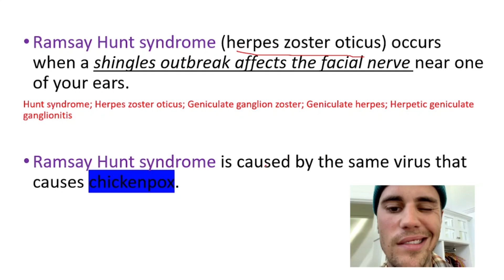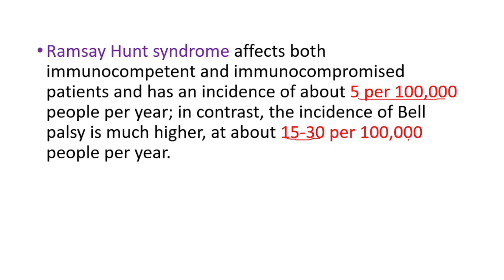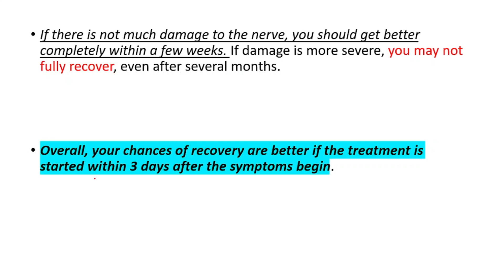Ramsay Hunt Syndrome Explained, Justin Bieber Ramsay Hunt Syndrome Recovery, Cause, Symptoms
What are the symptoms of Ramsay Hunt syndrome?
RHS often begins with a prodrome of pain, fever, and fatigue for 1 to 3 days. This is followed by the characteristic rash and unilateral facial paralysis, which worsens over the next week. As previously noted, the diagnosis is made with the clinical triad of vesicles, otalgia, and ipsilateral facial paralysis

How long does Ramsay Hunt syndrome last?
Outlook (Prognosis) If there is not much damage to the nerve, you should get better completely within a few weeks. If damage is more severe, you may not fully recover, even after several months. Overall, your chances of recovery are better if the treatment is started within 3 days after the symptoms begin.

Is Ramsay Hunt syndrome the same as Bell palsy?
It is now known that varicella zoster virus (VZV) causes Ramsay Hunt syndrome. Compared with Bell's palsy (facial paralysis without rash), patients with Ramsay Hunt syndrome often have more severe paralysis at onset and are less likely to recover completely.

BEST LINK ON THE WHOLE INTERNET

How can you get Ramsay Hunt disease?
Ramsay Hunt syndrome is caused by the varicella zoster virus (VZV), the same virus that causes chickenpox in children and shingles (herpes zoster) in adults. In cases of Ramsay Hunt syndrome, previously inactive (dormant) varicella-zoster virus is reactivated and spreads to affect the facial nerve.

Can Ramsay Hunt be cured?
Ramsay Hunt syndrome is usually effectively treated, but some people may have permanent facial muscle weakness and hearing loss. The risk of complications drops significantly with prompt and proper treatment. The longer the person has to wait for treatment, the smaller the chances of making a complete recovery.

How do I get rid of Ramsay Hunt syndrome?
Studies suggest that treatment with prednisone and acyclovir may improve outcome, although a prospective randomised treatment trial remains to be undertaken. In the only prospective study of patients with Ramsay Hunt syndrome, 14% developed vesicles after the onset of facial weakness.

Is Ramsay Hunt syndrome worse than Bell's palsy?
Ramsay Hunt syndrome is responsible for 12% of cases of facial paralysis, with a worse prognosis than Bell's palsy.

Is Ramsay Hunt contagious?
Ramsay Hunt syndrome isn't contagious on its own, but it does mean you have the shingles virus. Exposing someone to the varicella-zoster virus if they haven't had a previous infection can give them chicken pox or shingles.

What type of doctor treats Ramsay Hunt syndrome?
Consultation with an infectious disease specialist is recommended. If a structural lesion is discovered on imaging, consultation with a neurosurgeon or otolaryngologist is recommended. Consultation with an ophthalmologist to assist with eye care, especially pertaining to the cornea, may be appropriate.

What causes Ramsay Hunt syndrome type 1?
Ramsay Hunt syndrome is caused by the same virus that causes chickenpox. After chickenpox clears up, the virus still lives in your nerves. Years later, it may reactivate.

Hunt syndrome; Herpes zoster oticus; Geniculate ganglion zoster; Geniculate herpes; Herpetic geniculate ganglionitis

Ramsay Hunt syndrome is a painful rash around the ear, on the face, or on the mouth. It occurs when the varicella-zoster virus infects a nerve in the head.